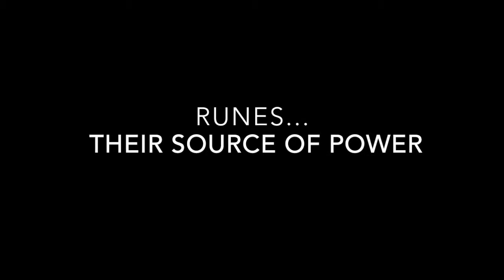Rune Daddies Trailer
Our fighting game prototype made in collab with some talent from Glass Knuckle Games at Northeastern, Game Capstone Fall 2014